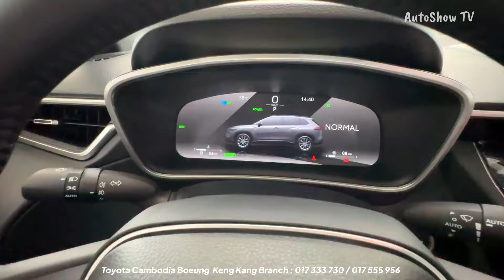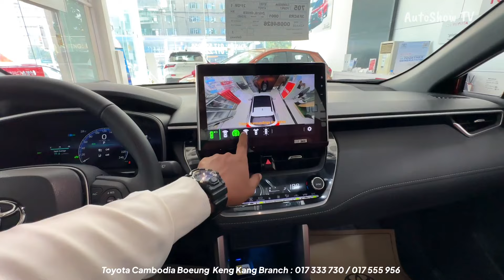New COROLLA CROSS Hybrid ( 2024 ) - 1.8V Luxury SUV HEV | Exterior and Interior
Special Thanks To : Toyota Cambodia-Boeung Keng Kang Branch